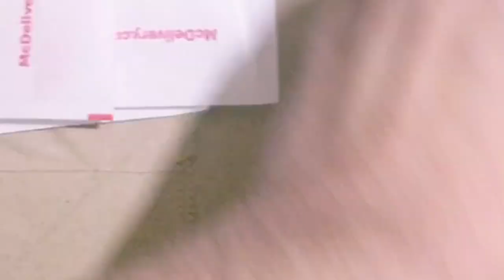LET’S EAT MCDONALD’S PEPPER STEAK RICE+PANCAKE+SAUSAGE MCMUFFIN+HASH BROWN+BREWED COFFE ❤️JOYFUL JH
❤️BE A BLESSING!  LOVE  LIFE  “ALL”WAYS❤️

 TITLE : LET’S EAT 😋MCDONALD’S PEPPER STEAK RICE + PANCAKE + SAUSAGE MCMUFFIN + HASH BROWN + BREWED COFFE ❤️JOYFUL JH❤️